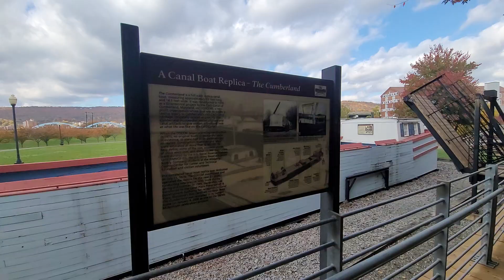Chesapeake Ohio Canal Boat Replica